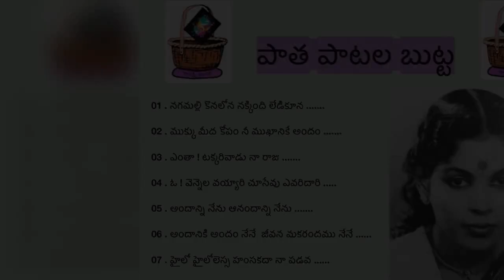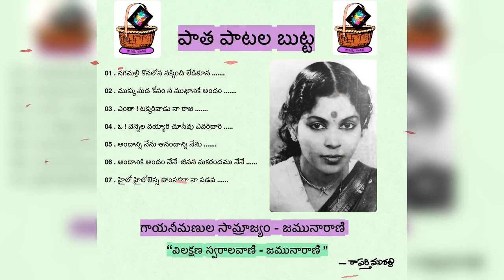పాత పాటల బుట్ట ౼ జమునా రాణి || paatha paatala butta - jamuna rani